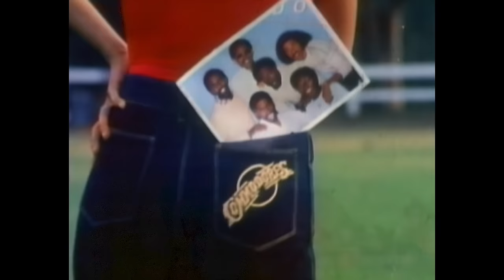Commodores - Lady (You Bring Me Up)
Music video by Commodores performing Lady (You Bring Me Up). (C) 2004 Motown Records, a Division of UMG Recordings, Inc.